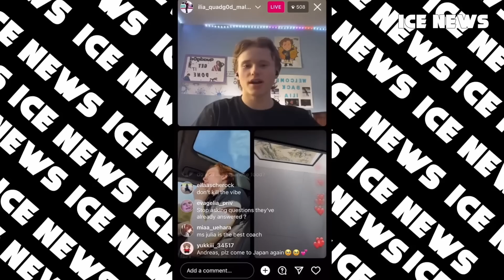ВЗОРВАЛА ИНТЕРЕНТ! Валиева показала ПОСЛЕДНИЙ ВЫХОД. Жилина ШОКИРОВАЛА ИДЕАЛЬНЫМ 4 Лутц.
Камила Валиева завершила выступление в шоу Этери Тутберидзе. Вероника Жилина удивила всех чистейшим 4 Лутцем. Алина Загитова подерется на ринге с новым соперником.